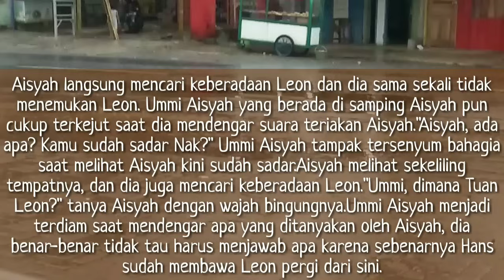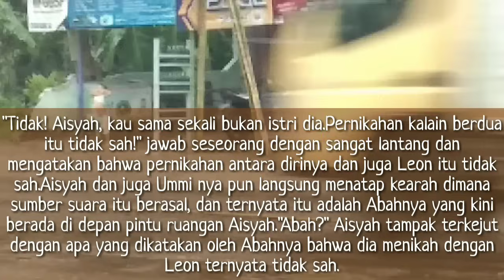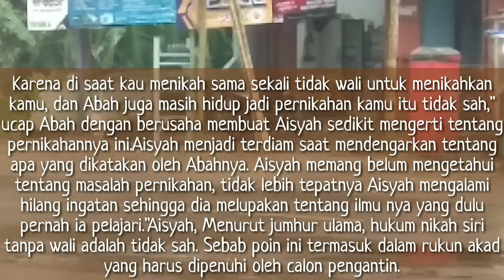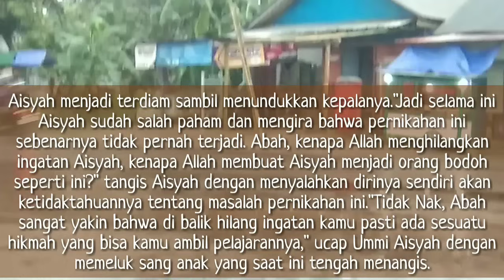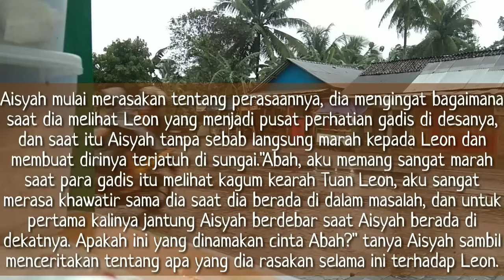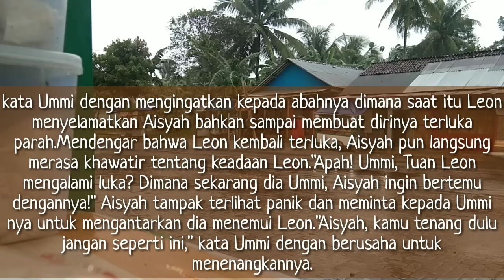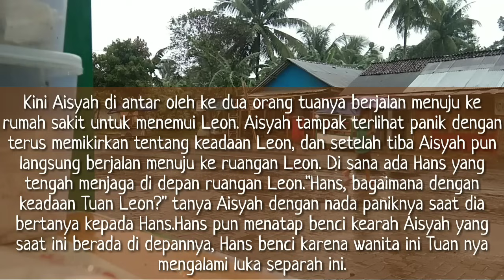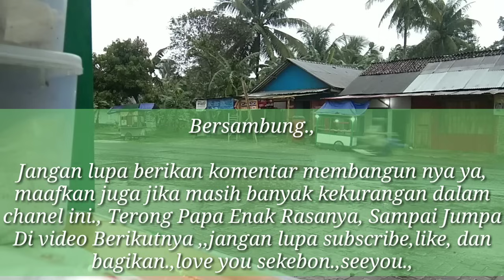Episode 41. Takut Kehilangan || Bertobatnya Sang Mafia